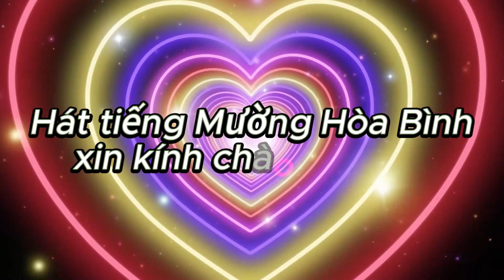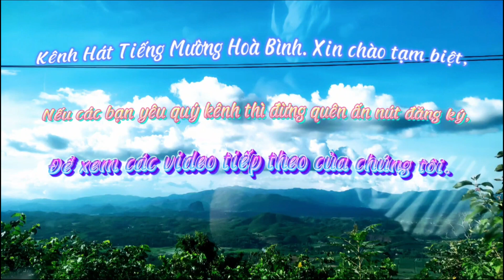HAI BẠN TRẺ MÀ HÁT MƯỜNG RẤT HAY TẬP 2